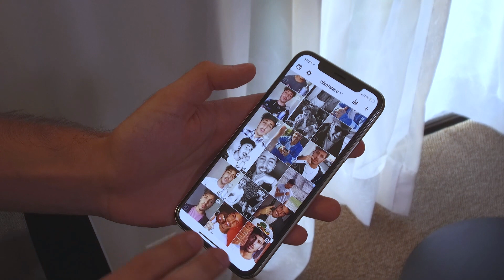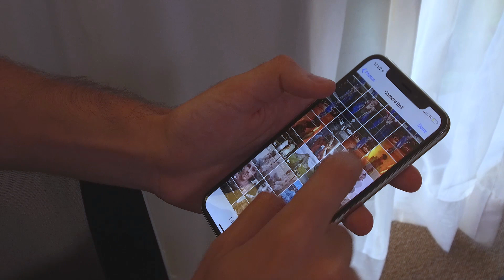Niko Falero: todos los consejos avanzados para tener éxito en Instagram - lo que debes saber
Niko Falero nos da una explicación en video de algunos consejos avanzados para hacer crecer tu perfil de Instagram. Niko recomienda mantener un perfil armonioso, utilizar filtros y patrones de colores coherentes, y utilizar la aplicación Preview para planificar cómo se verán las fotos antes de publicarlas. También sugiere el uso de hashtags y etiquetas de ubicación para aumentar la visibilidad de tu perfil.

¿Quieres aprender más temas y divertirte junto a tus creadores e influencers favoritos? ¡Entonces Topclass es para ti! Anímate y síguenos.